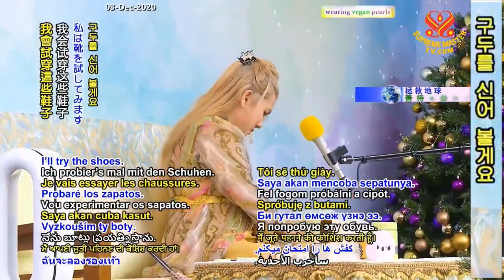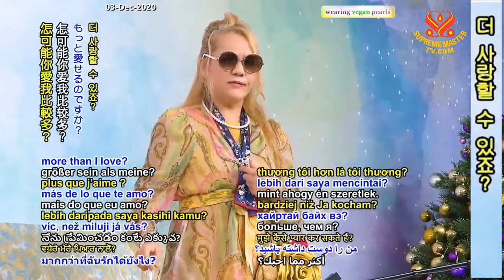(P. 10/10) Use Our Wisdom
Supreme Master Ching Hai's lecture in New Land Ashram, Taiwan (Formosa) Dec 15, 2019.